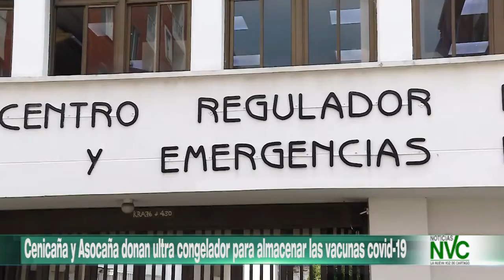Cenicaña y Asocaña donan ultra congelador para almacenar las vacunas covid 19